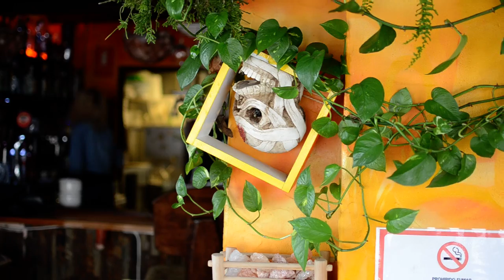I was in this bar in Spain